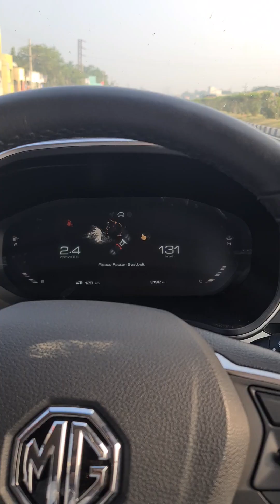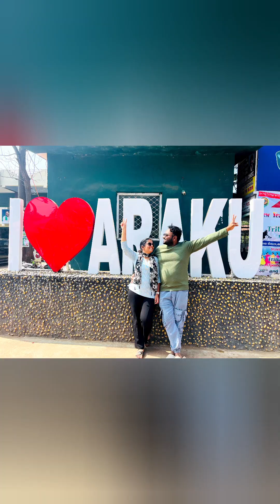2024 Newyear Family Roadtrip